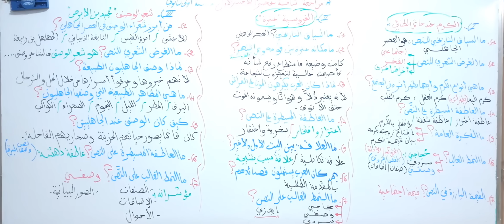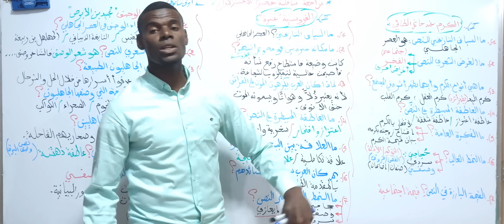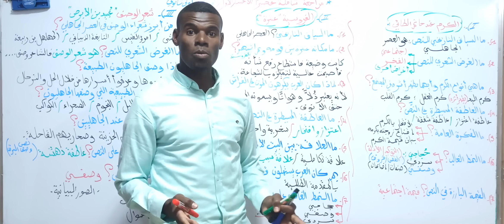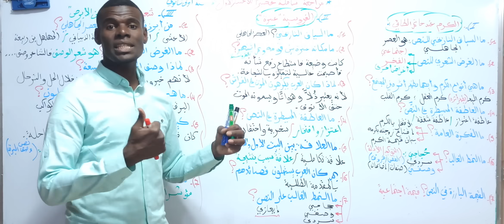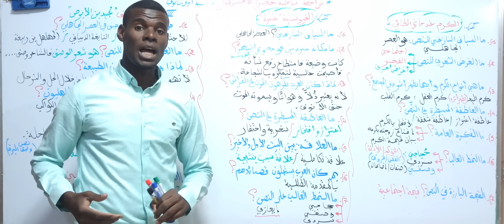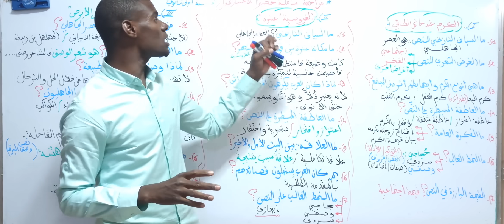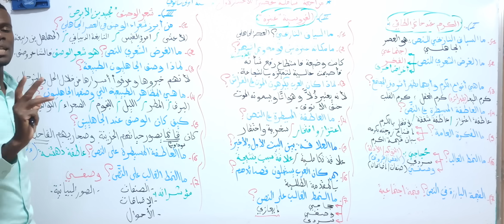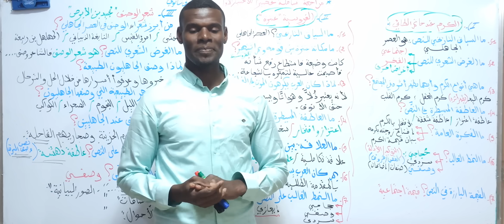مراجعة شاملة استعدادا لاختبار الفصل الاول (اولى ثاعلوم وآداب )